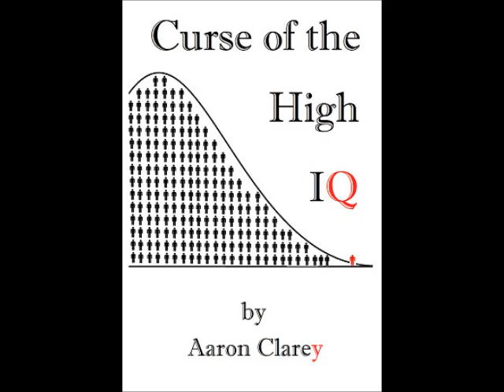Request-Undergrad Degrees for Physician Assistants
A young man is adamant about becoming a Physicians Assistant but doesn't know if his undergrad should be Biology or Neuroscience.  Cappy chooses neuroscience because he has an interest in it and it is more interesting than mere biology.